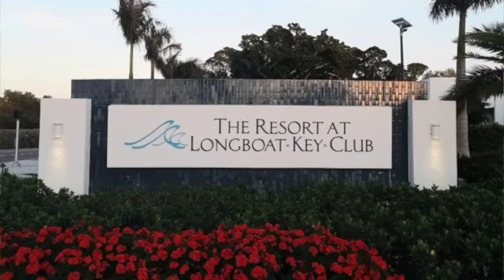Beach and boating lifestyle on Longboat Key, FL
Located in an exclusive enclave on the southernmost tip of Longboat Key, this house has something for everyone.  Watch and you'll see exactly what I mean!  And if you want to see it with your own eyes, give me a call and we can set up a private viewing of this exquisite home.